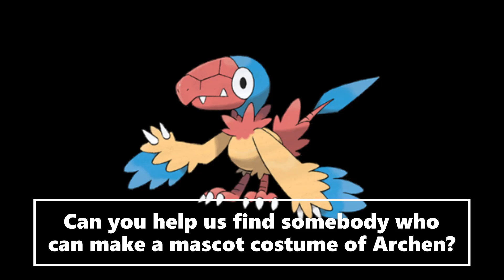New Pokemon Mascot Costume Ideas Archen (Pokemon Black and White)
We are trying to find somebody who can make a mascot costume of Archen from Generation V. Can you help the ChaoEmperor out on his request?